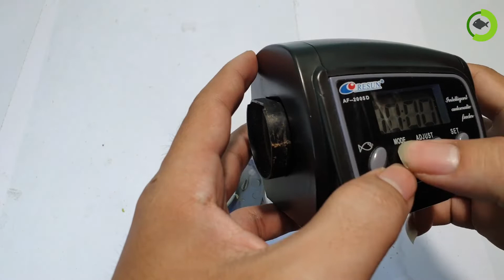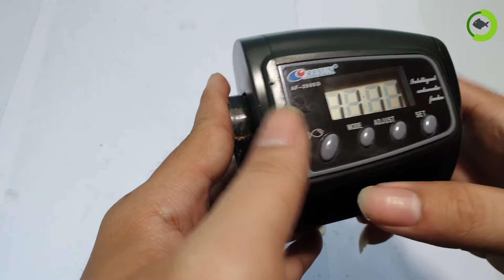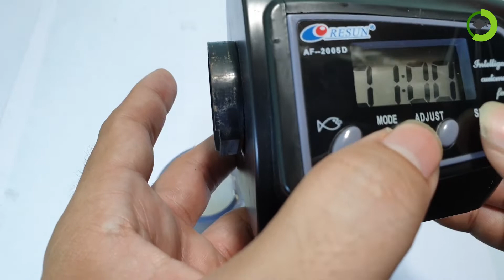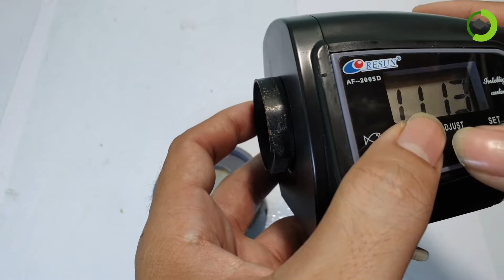Máy Cho cá ăn tự động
Chào các bạn hôm nay mình sẽ giới thiệu cho các bạn một thiết bị không thể thiếu khi chúng ta đi xa mà không có ai ở nhà chăm sóc cho những chú cá thân yêu của chúng ta đó là Máy Cho cá ăn tự động
Chúc các bạn năm mới vạn sự như ý!